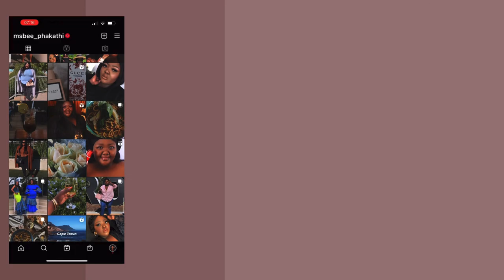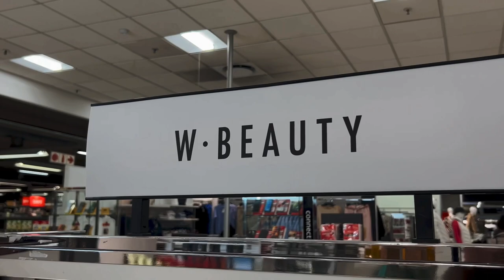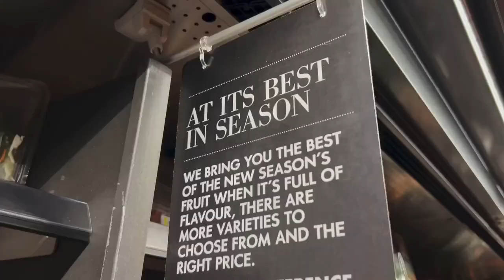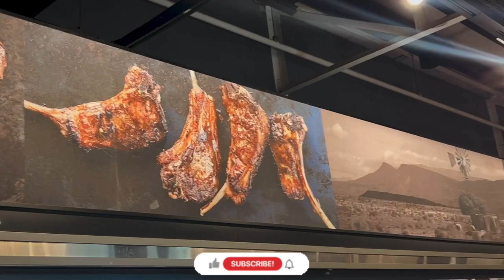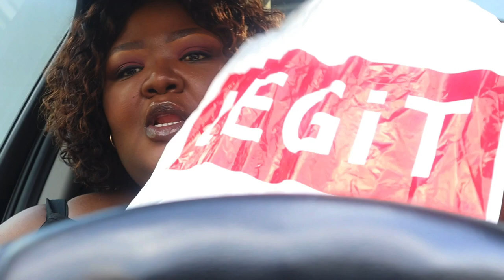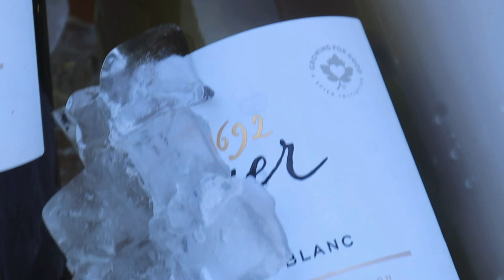Celebrations, Shopping For A LBD, A Simple Sunday Stew Recipe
Please sit back, relax and enjoy this Weekly Vlog where we go shopping and have a whole lot of celebrations.

From me to you, its all love,
MsBee